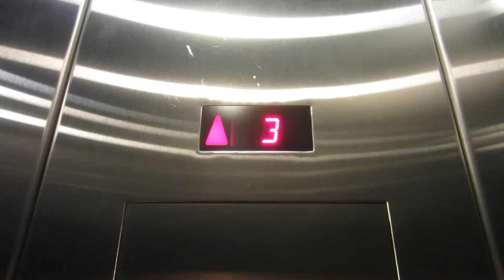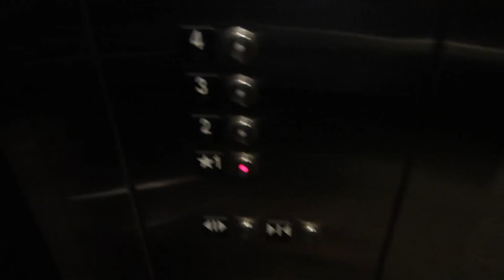Schindler 330A Hydraulic Elevator at the ACC Highland Building 4.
Riding the nice elevator at the Austin Community College Highland Campus Building #4, and even this elevator runs really well, it sure is sad that this replaced a former Dover elevator with custom fixtures and cab.

Original Specifications:
General-Dover/Inground Hydraulic.
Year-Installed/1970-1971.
Fixtures-Armor "S-Series".
Cab-White suspended ceiling with fluorescent lighting, black walls with gray panels & 4" wide brushed stainless steel handrail, black carpet floor, brushed stainless steel fronts/car doors, & tan lobby doors/jambs.

Modernized Specifications:
General-Schindler/Holeless Hydraulic.
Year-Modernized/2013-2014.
Cab-Brushed stainless steel ceiling with 6 recessed lights, brushed stainless steel walls with black panels & 2" wide brushed stainless steel handrail, gray carpet floor, & brushed stainless steel fronts/car doors/lobby doors/jambs.